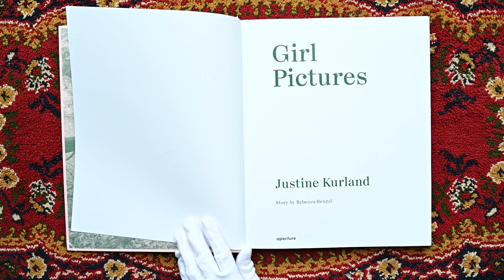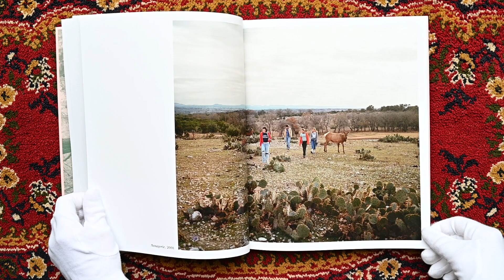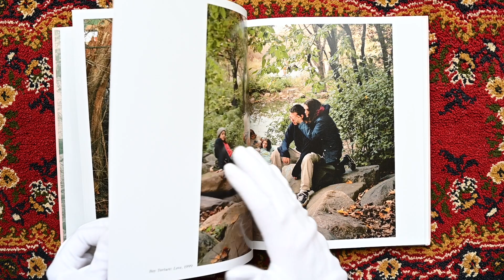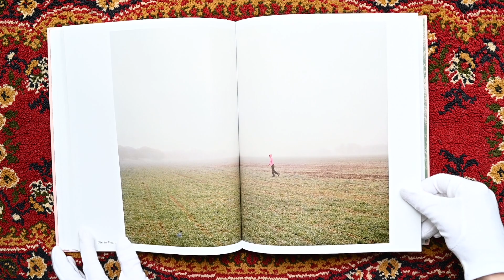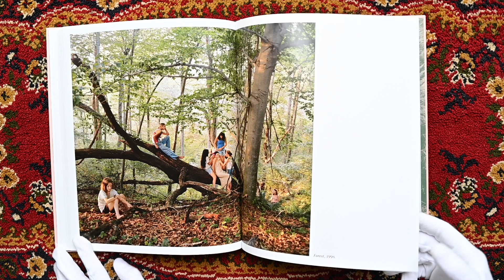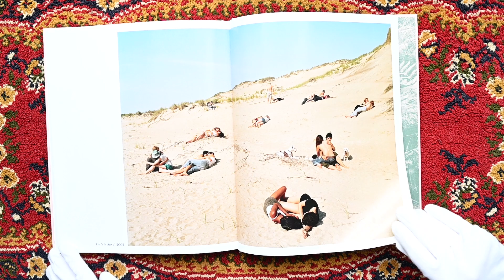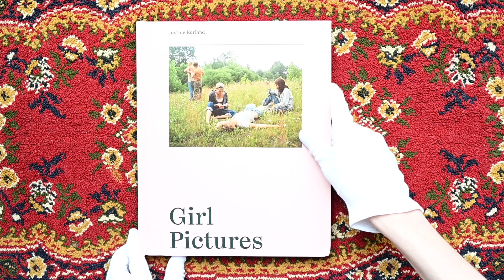Justine Kurland - Girl Pictures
The North American frontier is an enduring symbol of romance, rebellion, escape, and freedom. At the same time, it’s a profoundly masculine myth — cowboys, outlaws, Beat poets. Photographer Justine Kurland reclaimed this space in her now-iconic series of images of teenage girls, taken between 1997 and 2002 on the road in the American wilderness. “I staged the girls as a standing army of teenaged runaways in resistance to patriarchal ideals,” says Kurland. She portrays the girls as fearless and free, tender and fierce. They hunt and explore, braid each other’s hair, and swim in sun-dappled watering holes — paying no mind to the camera (or the viewer). Their world is at once lawless and utopian, a frontier Eden in the wild spaces just outside of suburban infrastructure and ideas. Twenty years on, the series still resonates, published here in its entirety and including newly discovered, unpublished images.

Hardcover: 144 pages
Publisher: Aperture (2020)
Language: English
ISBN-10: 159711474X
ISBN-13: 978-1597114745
Product Dimensions: 28.5 × 23.3 cm